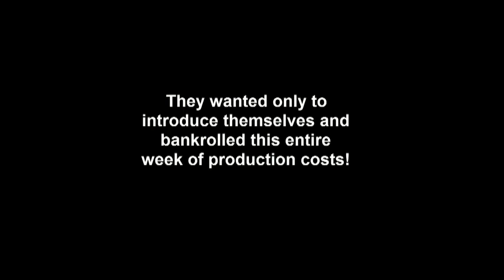Vanilla Porter at Emmas